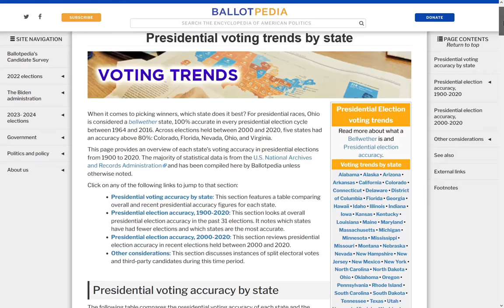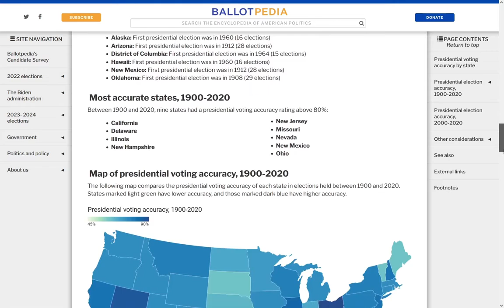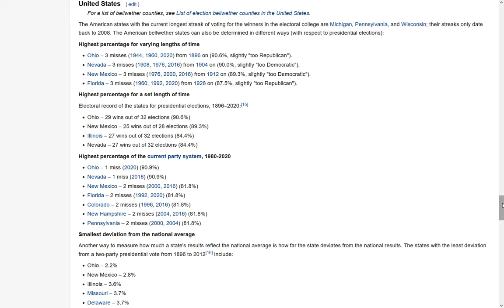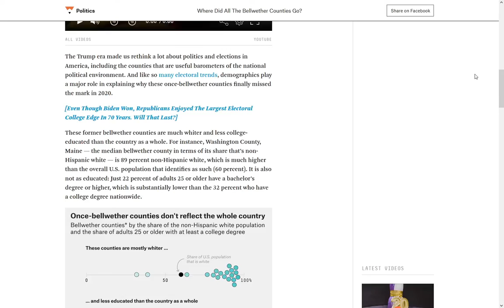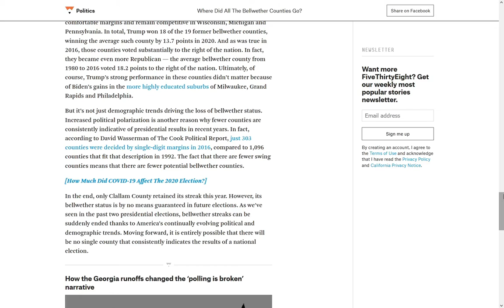Bellwether States and Counties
A look at which states and counties have been the best indicators of predicting Presidential election winners. Plenty of streaks were snapped in 2020 as these bellwethers were unable to hold up, but 1 county remains.